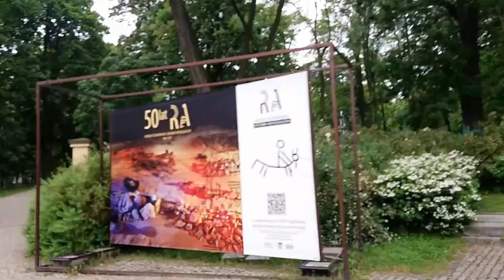Na rowere w parku im. Sanisława Staszica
Kyiv,  Киев Шашула, Shashula, Ukraine, Україна